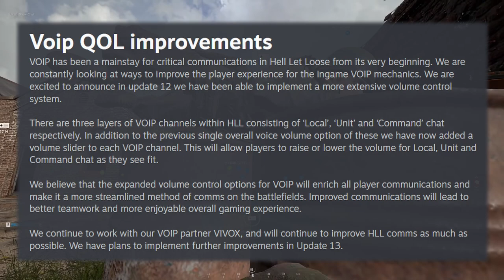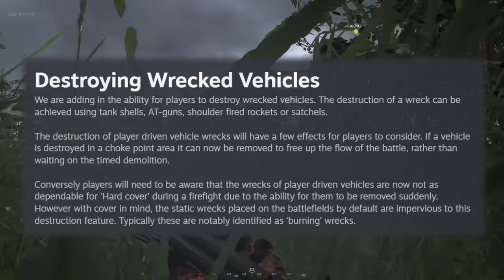HELL LET LOOSE | Update 12 Release l PC + Console | PS5 / XBox Series Quality of Life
Hell Let Loose releases update 12 for PC tomorrow and we're covering what to expect in this latest update that will feature the new map, Remagen, Omaha Beach with new game modes AND low light/night map versions of current maps.
PS5 Digital Edition
PC SPECS: